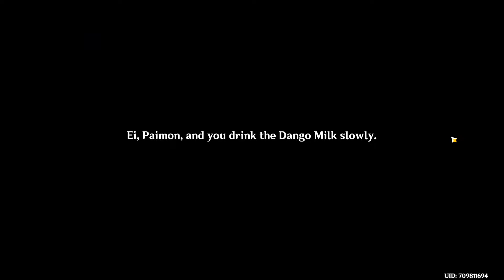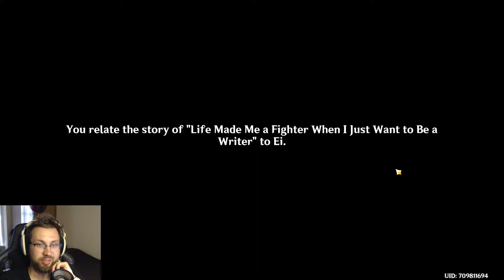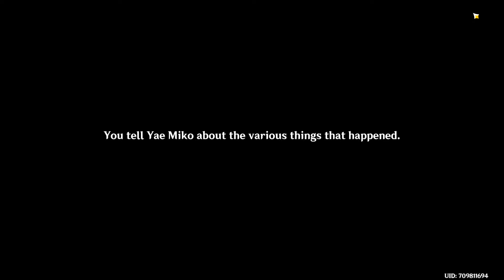Imperatrix Umbrosa Chapter: Act 1 ( Raiden Shogun Story)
Time to check on the Raiden Shogun after we whooped her ass into the next galaxy.